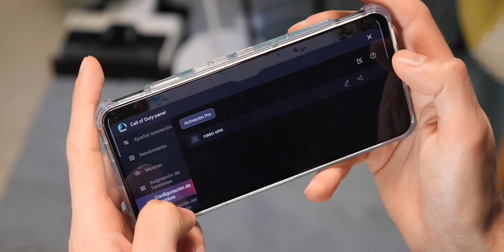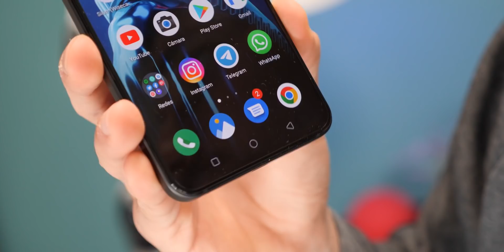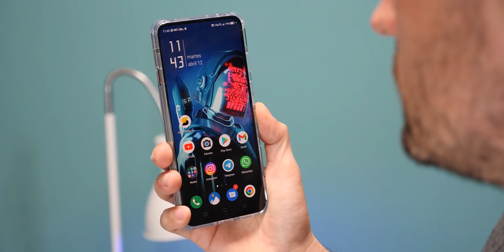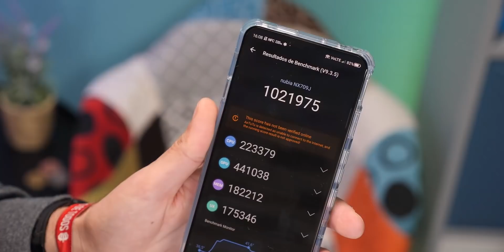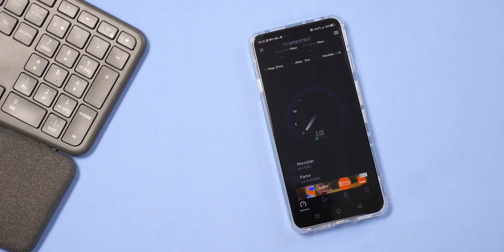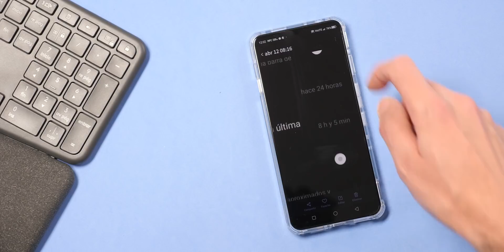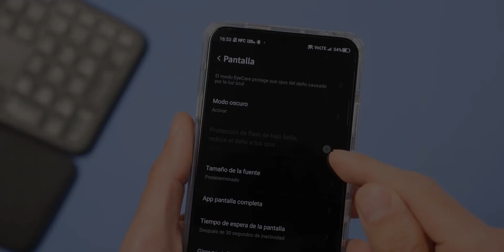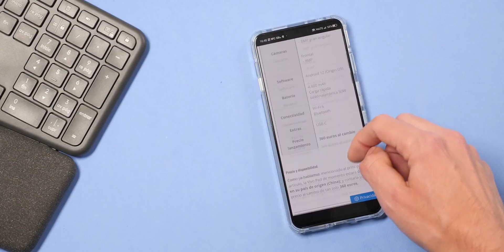El MEJOR GAMING ANDROID ¿de la historia? | RedMagic 7 PRO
La bestia ha llegado, el móvil gaming más gaming de la historia. Es el Redmagic 7 PRO con una pantalla a 120hz, 18GB RAM, 512GB de memoria interna y +1M de puntos en Antutu.

✔️ Sale a la venta

▶️RESUMEN◀️
00:00 Intro
00:45 Diseño y seguridad
04:30 Cámaras
07:00 Hardware
08:35 Conectividad
09:20 Batería
10:30 Pantalla y audio
12:15 Software
14:25 Precio